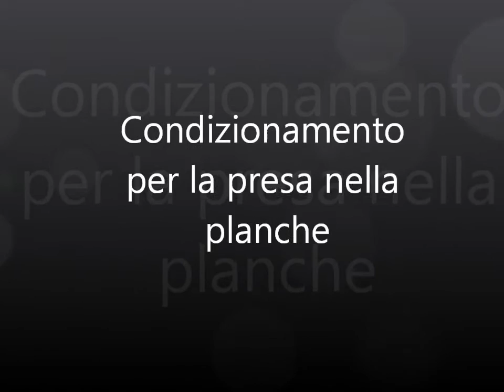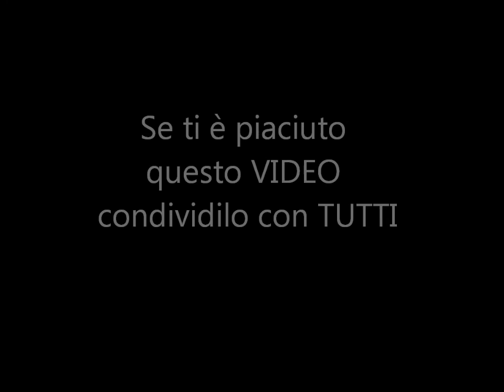prep presa planche 2A parte